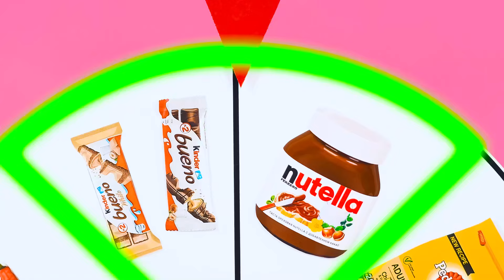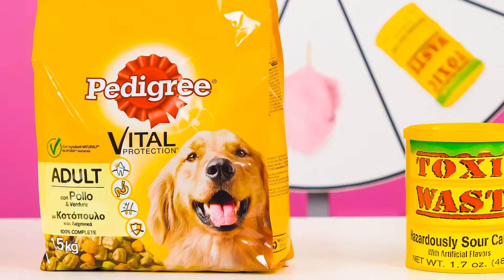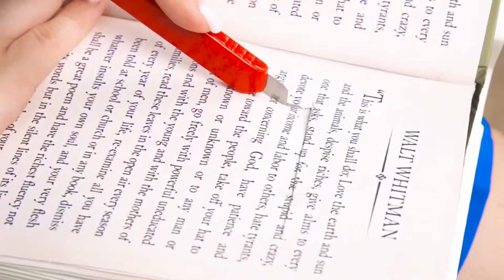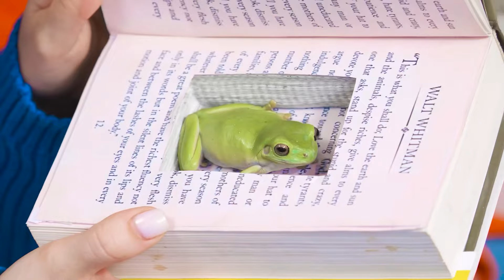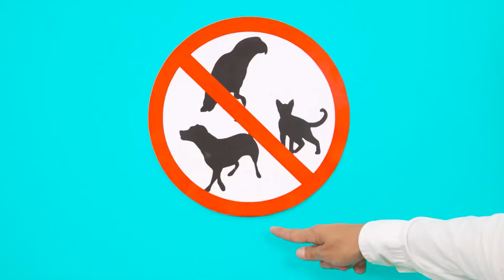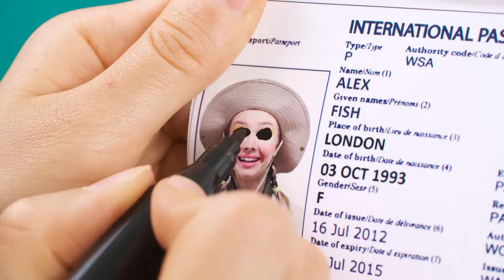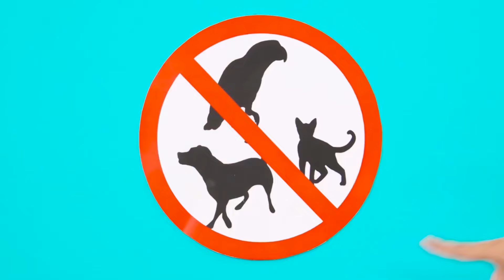Прикрась Торт Челендж | Епічна Битва з Їжею від BaRaDa Challenge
На вас чекає новий челендж! Приєднуйтесь, буде дуже весело!